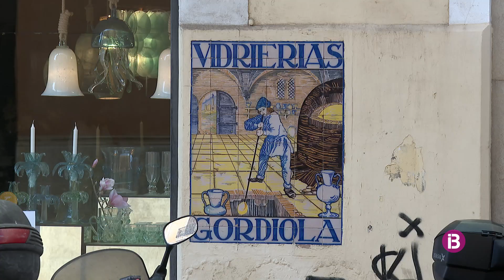El vidre bufat de Can Gordiola, Patrimoni Cultural Immaterial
Can Gordiola, a Mallorca, i La Granja, a Segòvia destaquen com  els principals centres productors